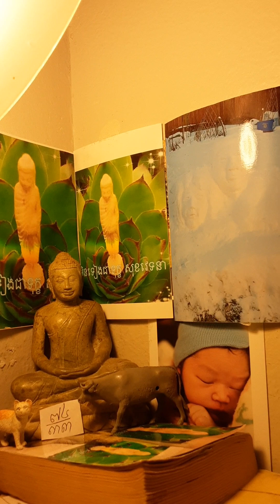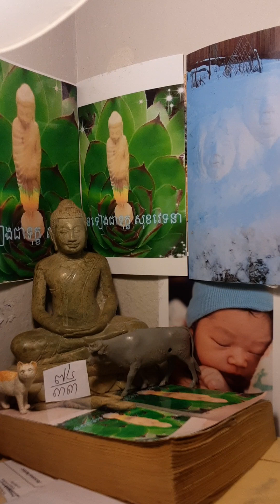មិនទៀងជាទុក្ខ សុខវេទនា បិដក៧៤/៣៣ ឧត្តរេយ្យទាយកត្ថេរាបទាន ទី ៨